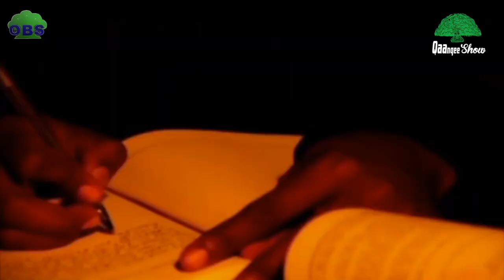Ejjannoo Obbo Lammaa Magarsaa Afaan Oromoo irratti